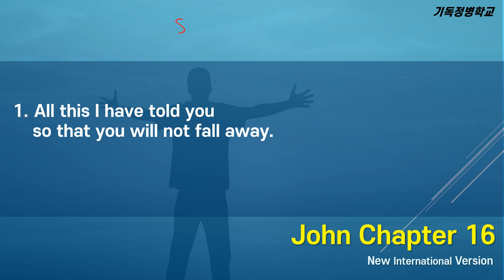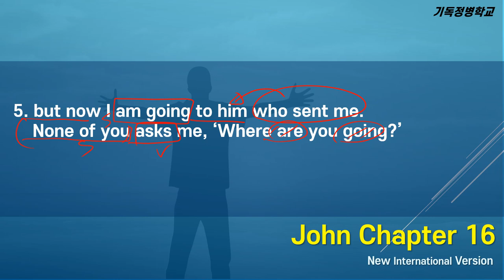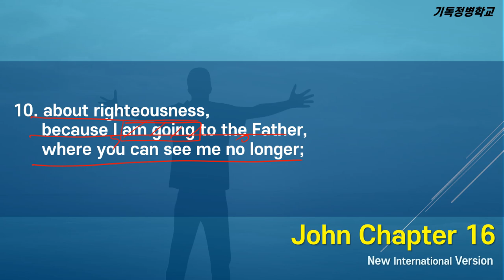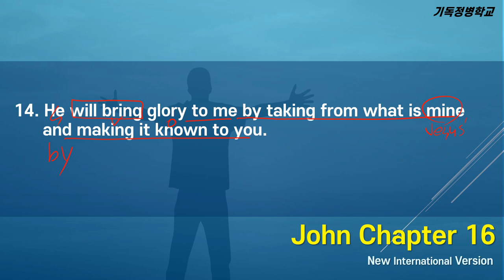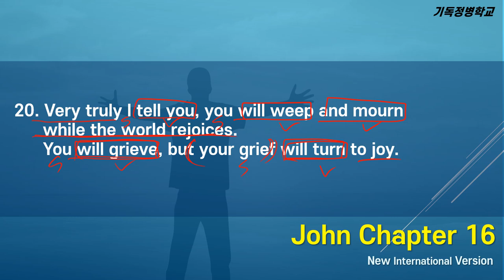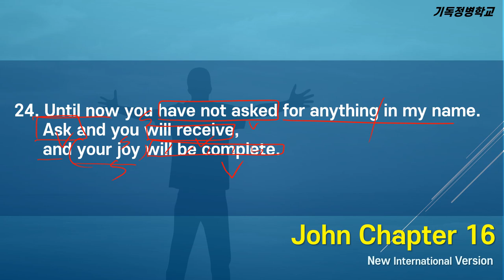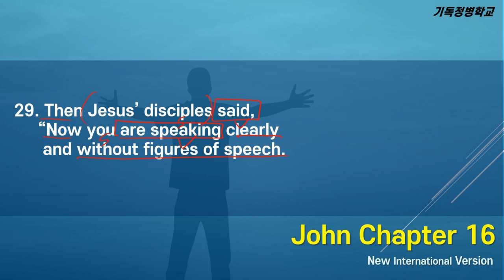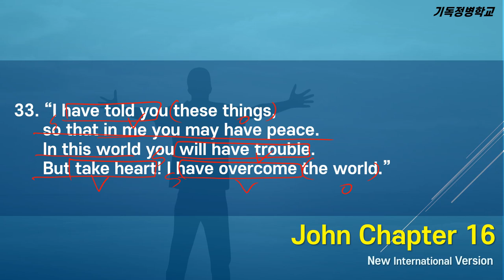요한복음 16장 NIV 직독직해 (영어성경읽기) 17장 이후로는 네이버카페에 업로드 되어있어요♥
▶ 후원계좌

▶ 지도과목
1) 유아, 유치부 한글 공부
2) 초등부 전과목, 논술, 한자
3) 유, 초, 중등부 영어전문
4) 성인부 영어성경 문법, 리딩 기초부터 맞춤지도